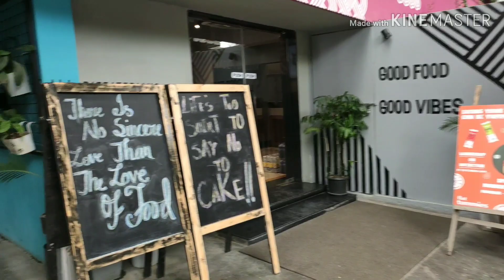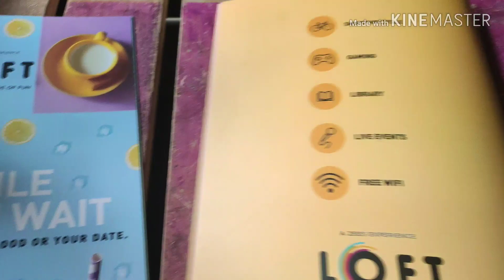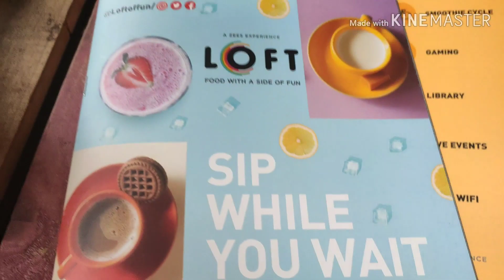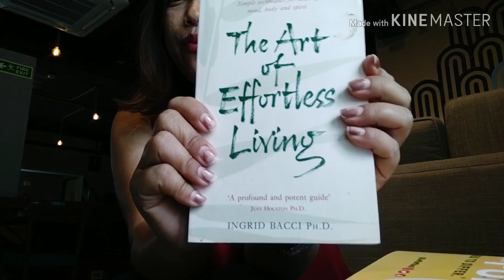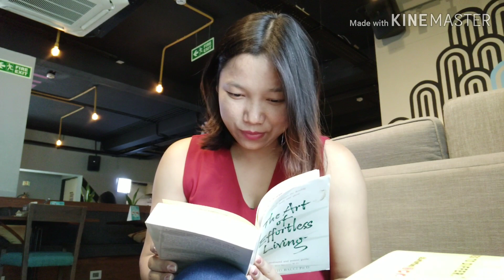Birthday Celebration |@ ZEE5 LOFT Kormangala| 11 September |by beautiful u&me